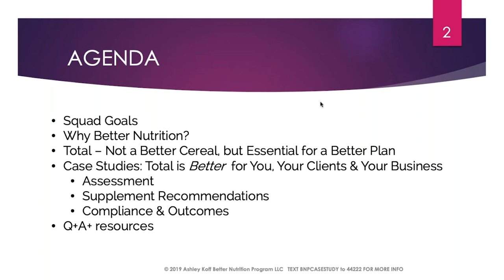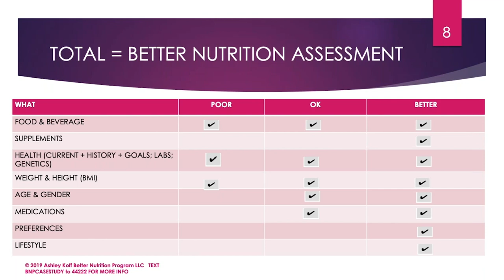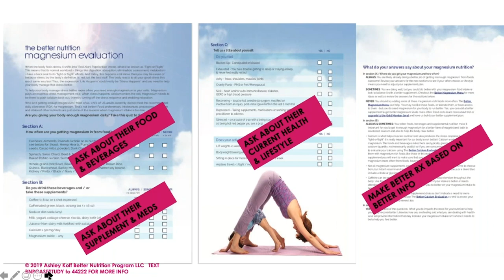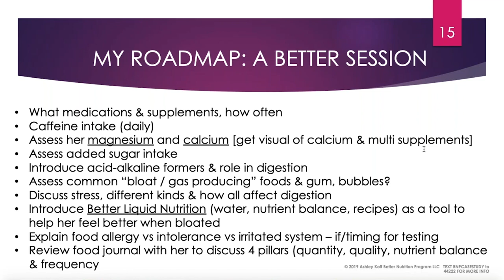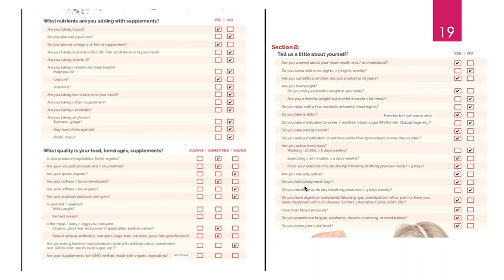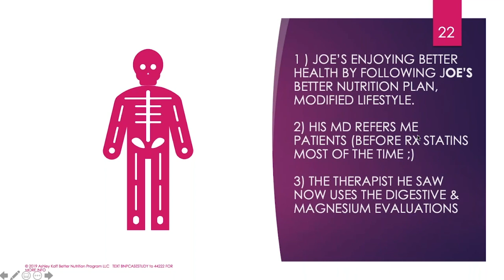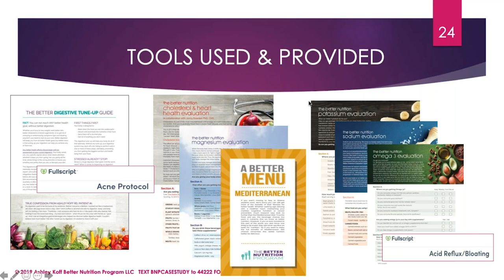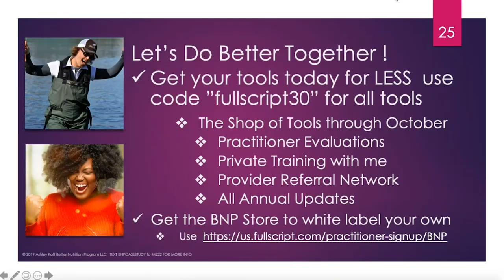Total Nutrition Assessment: Improve Compliance & Outcomes | Fullscript Webinar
Today patients take in nutrients from a range of sources - foods, beverages, supplements, skincare, sprays etc. - which combine to impact their health. Labs, biometrics, and other tests give you important patient data but they don't tell you the critical data about what's going into and on your client's body most often. For this, you need to develop personalized, doable nutrition recommendations.

Join Ashley Koff RD, CEO The Better Nutrition Program for an introduction to total nutrition assessment tools and a few case studies demonstrating their ability to improve your efficiency, patient compliance and to provide a competitive business advantage.

What You'll Learn:
- What is "total nutrition assessment"?
- How you can use total nutrition assessments to complement your current assessments to develop personalized recommendations?
- How to make it easier to identify which supplemental nutrients, and forms to recommend for patients to improve their total nutrition compliance.
- Get strategies for optimizing your Fullscript store, education tools, marketing efforts to grow your business.

Stay healthy :)

Are you a healthcare practitioner? Consider signing up with Fullscript